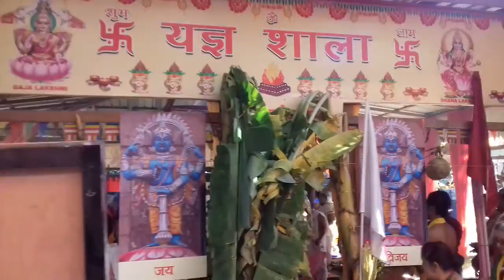Maha Laxmi Puja in yangon Myanmar 17.December 2019